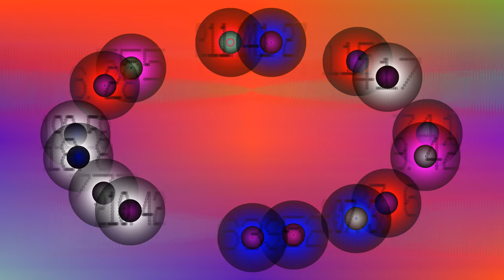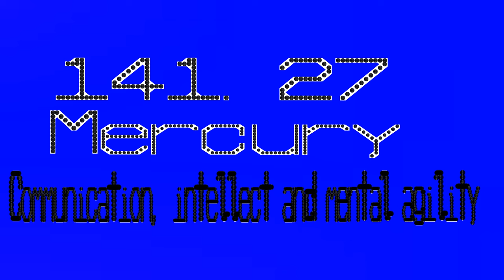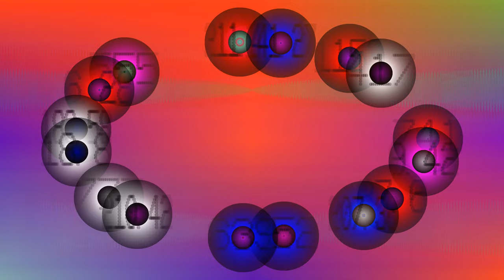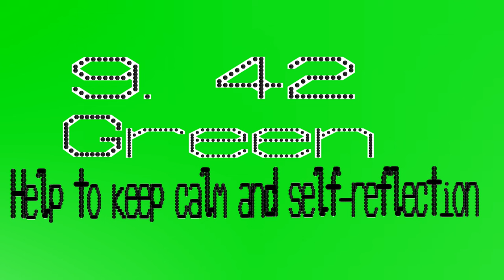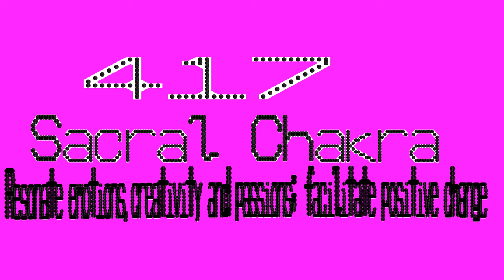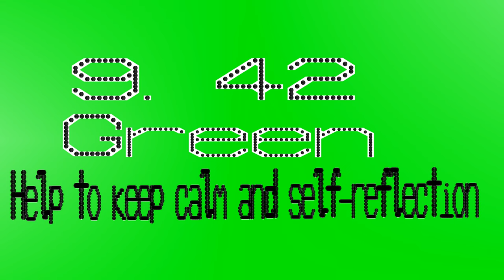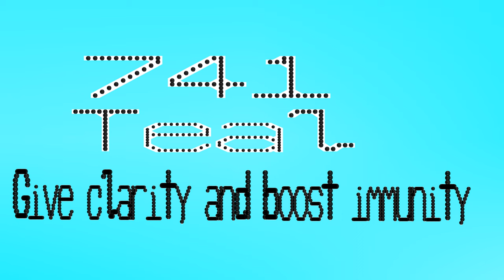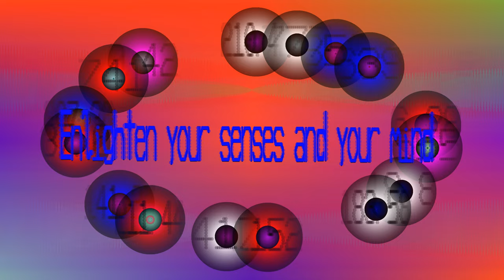Enlightening Health Balls